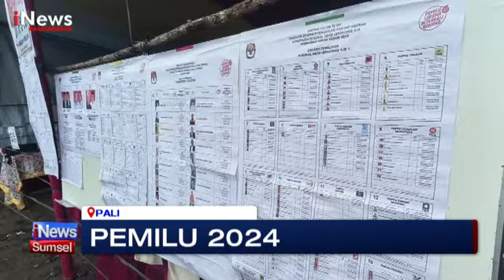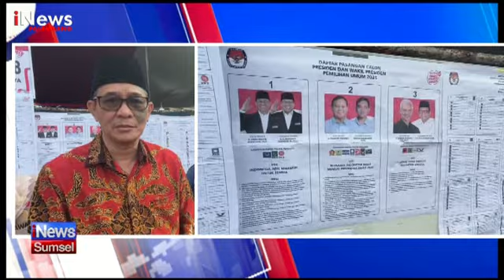BUPATI PALI BERIKAN HAK SUARA PEMILU